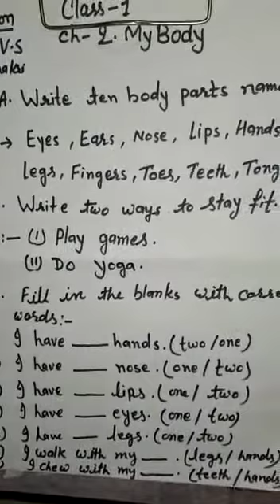Class 1 EVS